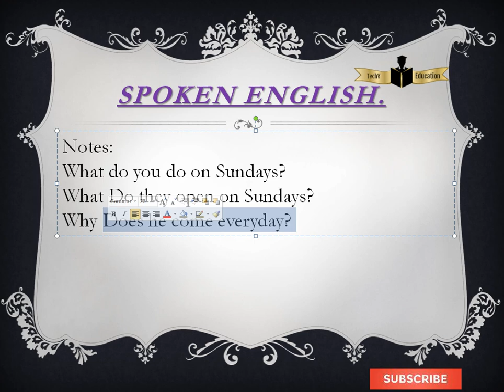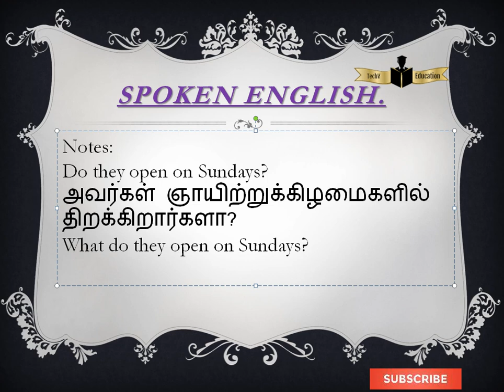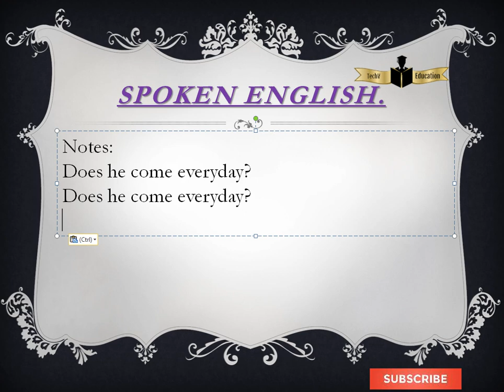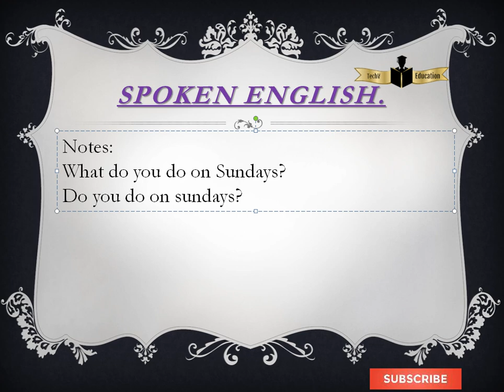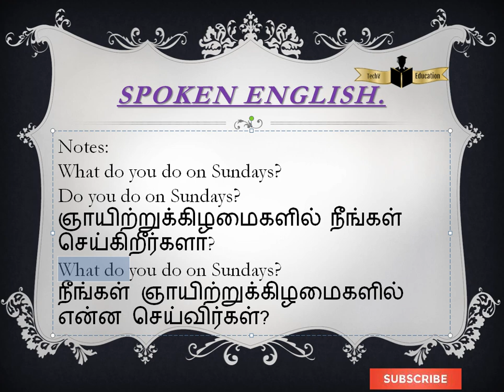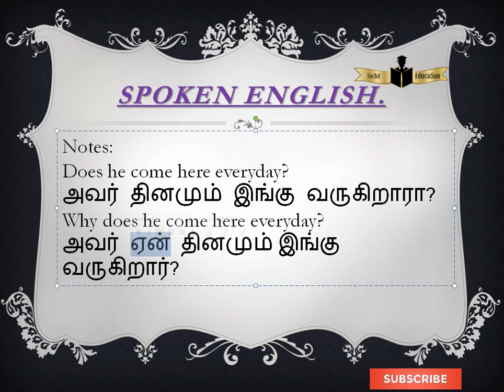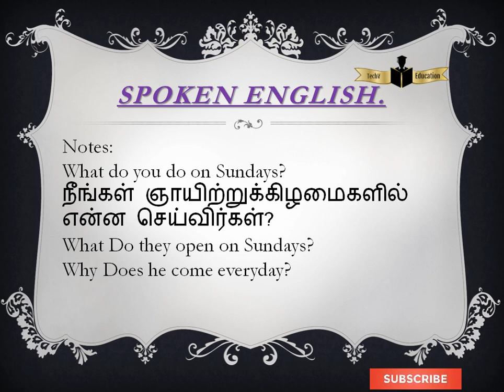Does இருக்கும்போது வருவாரா என்று இருந்த வாக்கியம் why வந்தவுடன் வருகிறார் என்று மாறுகிறது